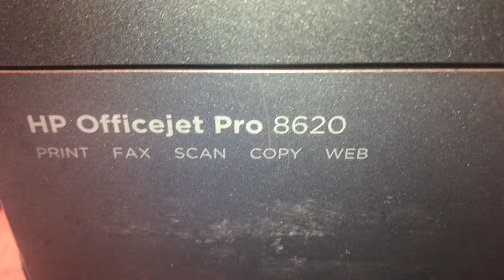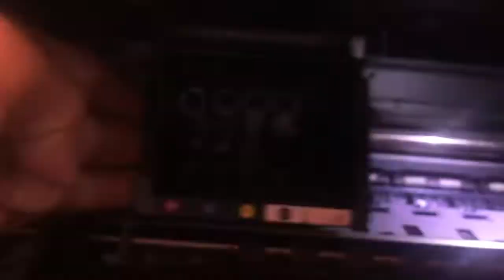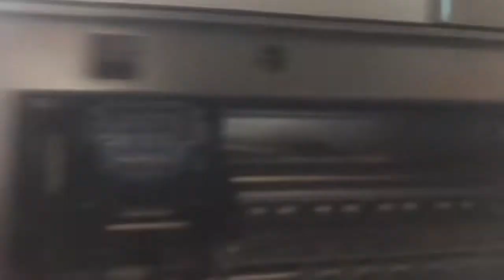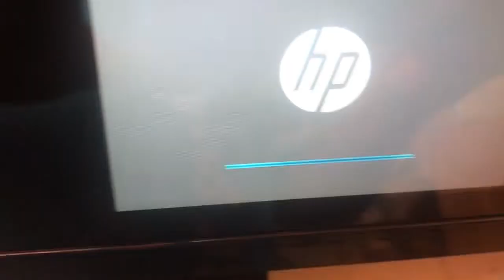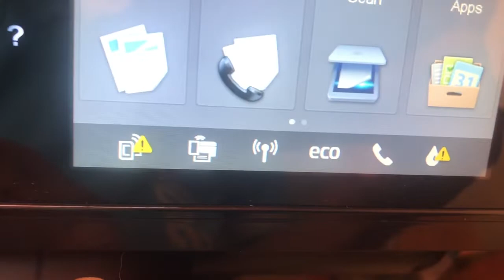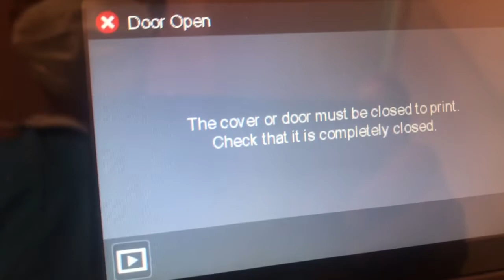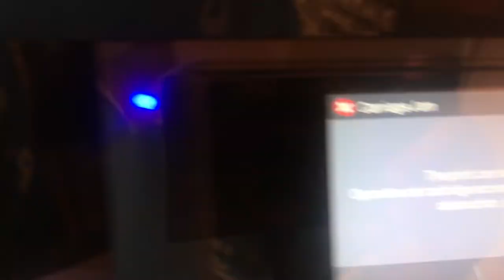HP Officejet Pro 8620 error Missing or Failed Printhead checking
HP Officejet Pro 8620 Fax Print Copy Scan WEB error Missing or Failed Printhead checking, Turn on the printer to see error, On the screen printer alert message "Missing or Failed Printhead" The printhead appears to be missing, not detected, or incorrectly installed, Open the front cover and remove ink cartridge and printhead checking and reinstall back, This printer printhead problem, need new print head for replace